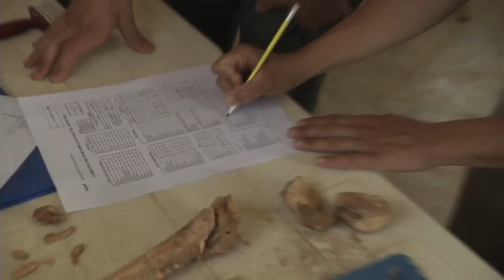Forensic Anthropology and Human Rights: Somaliland Field School 2014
Forensic Anthropology and Human Rights: Uncovering Somaliland's Troubled Past

SOMALILAND, HORN OF AFRICA

Somaliland was a part of the former Republic of Somalia. For 21 years until his fall, the regime of Mohammed Siad Barre carried out massacres against the people of Somaliland. About 60,000 civilians were killed, thousands were victims of enforced disappearance, and 500,000 individuals were displaced before the declaration of independence, in 1991. Since its independence, Somaliland has managed to secure the political stability, economic and social development needed to investigate the atrocities committed in the past (through a War Crimes Investigation Commission made up of 6 members). The forensic field school in Hargeisa will help to determine the universe of missing people through a systematic approach of collecting and combining of ante mortem data and research of mass and clandestine graves.

COURSE OBJECTIVE
In this 4-weeks long field school, the participants will attend virtual and in situ workshops on the culture, society, religion and post-conflict issues of Somaliland. The field school will assist in training the staff of the War Crimes Investigation Commission of Somaliland in forensic investigation of human rights violations. At the completion of the course, the participants will have an understanding of the application of forensic sciences to the investigation of Human Rights violations, as well as the process involved in the examination, recovery and analysis of mass graves and their contents. As a norm students will spend two weeks working in the exhumation process and two weeks in the laboratory.

The Peruvian Forensic Anthropology Team (EPAF) is a non-profit organization that promotes the right to truth, justice, and guarantees of non-repetition in cases of forced disappearance and extrajudicial execution. EPAF seeks to contribute to the consolidation of peace and democracy where grave human rights violations have taken place by working alongside the families of the disappeared to find their loved ones, gain access to justice, and improve the conditions affecting their political and economic development. To achieve these goals, EPAF works in four principal areas: Forensic Investigation, Historical Memory, Forensic Training, Human Development.

Av. Mello Franco 341
Jesus Maria, Lima
Skype: epafperu